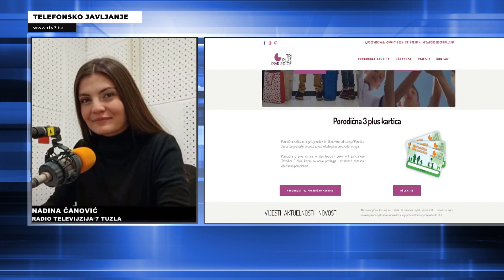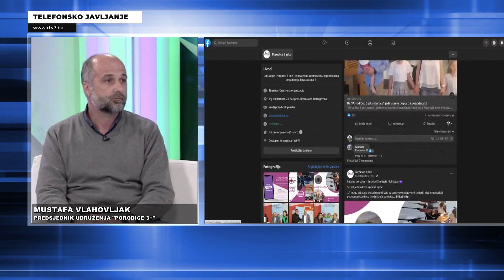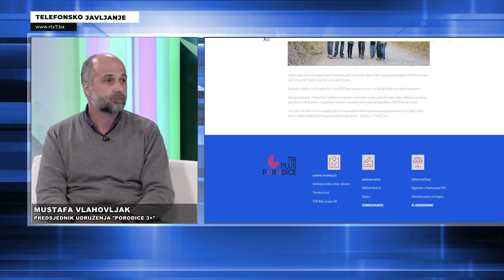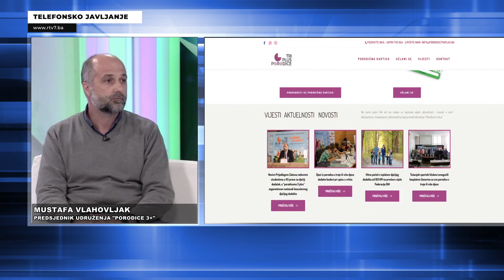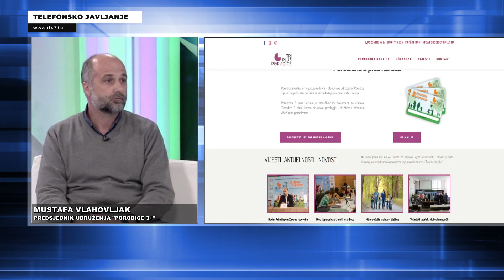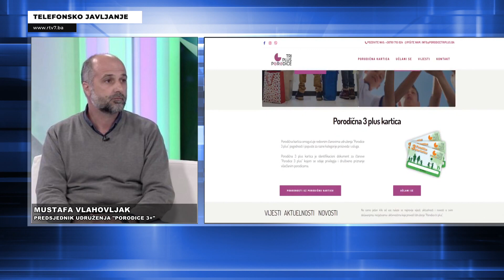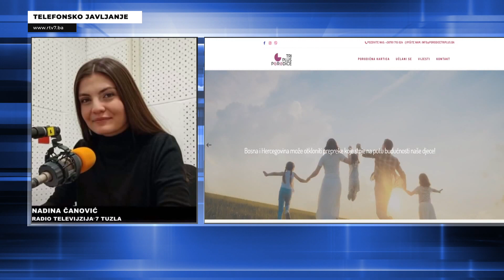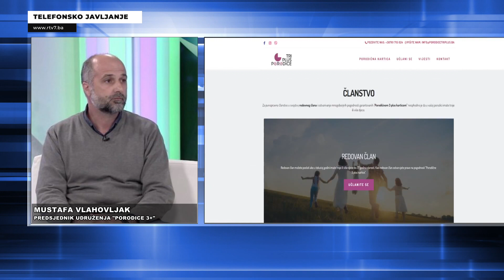Porodice 3+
Udruženje  porodica s troje ili više djece „Porodice tri plus“ je jedna od većih roditeljskih organizacija u Federaciji. Kontinuirano se bave problematikom višečlanih porodica i zaista se vide pomaci u brojnim segmentima zahvaljujući njihovom angažmanu. U sklopu radijskog programa razgovarali smo  sa predsjednikom Udruženja, Mustafom Vlahovljakom.